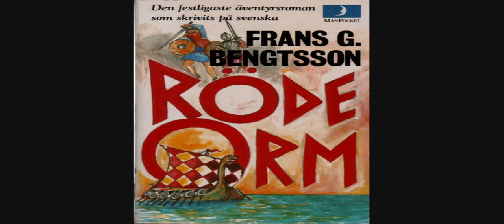Röde Orm : en berättelse från okristen tid . Sjöfarare i Västerled Del 7 av 9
Röde Orm : en berättelse från okristen tid . Sjöfarare i Västerled av Frans G Bengtsson 1941